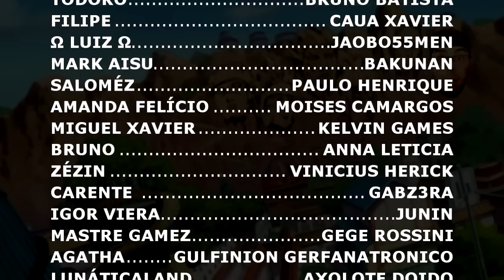REACT - O AMIGO OCULTO DOS THE BOYS COM OS 7 (PARTE 2)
OPAA MEUS QUERIDOS ZÉS ^^ Hoje vamos com mais um vídeo DA SEVEN BOYS, aqui na Vila kkkkk. (LEMBRANDO QUE AQUI TEM VÍDEO TODO DIA ^^)

CANAL DO - @VoiceMakers @FazedoresdeVozes